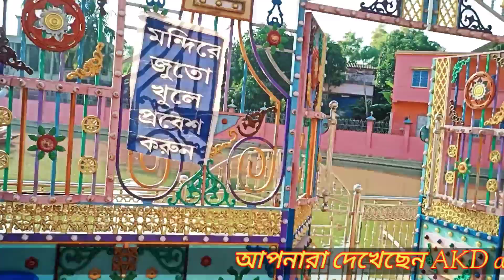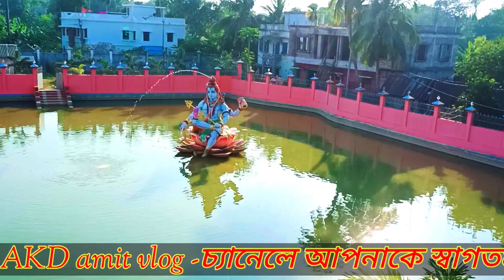turtle saving centre।কচ্ছপ সংরক্ষণ কেন্দ্র|turtle vlog।tortoise/short tours@akdamitvlog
turtle saving centre।কচ্ছপ সংরক্ষণ কেন্দ্র|turtle vlog।paschim medinipur/joyramchak‎/tortoise/short tour/@akdamitvlog

paschim medinipur tourist spot
paschim medinipur
hooghly channel

tortoise tours
turtle vlog
tortoise video 2022/23
tortoise vlog video 2022/23
tortoise vlog 2022
tours 2022/23#vlog video
bengali vlog
vlogs video
tourist vlogs
bangla travel vlog
bangla vlog video 2022/23